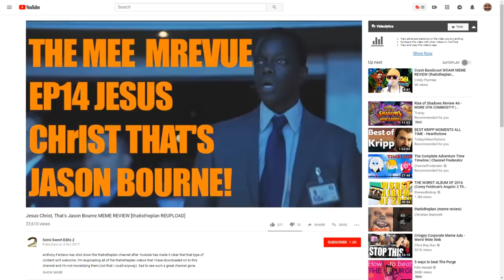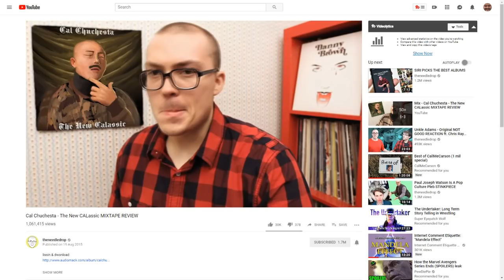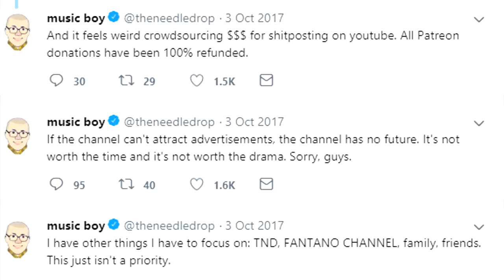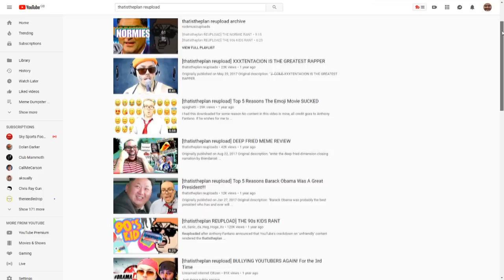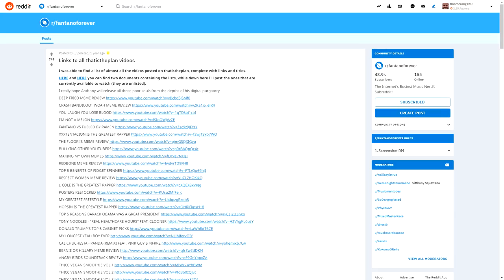Why Thatistheplan Was Deleted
Thatistheplan was Anthony Fantano's old second channel. He used to upload meme reviews as well as other funny videos. Thatistheplan is now a dead channel. But why?